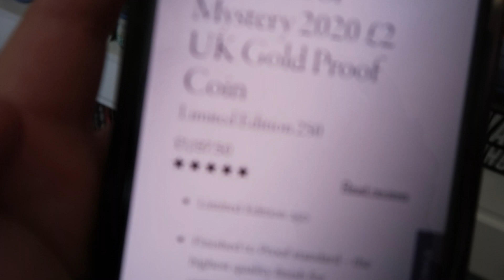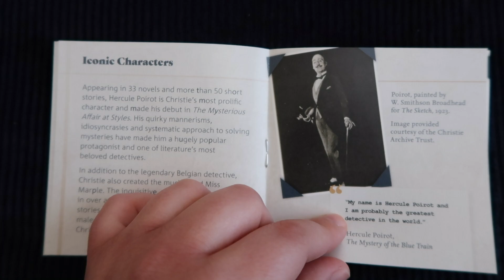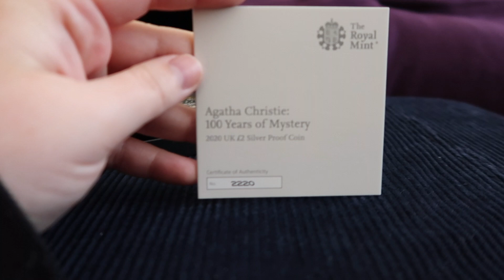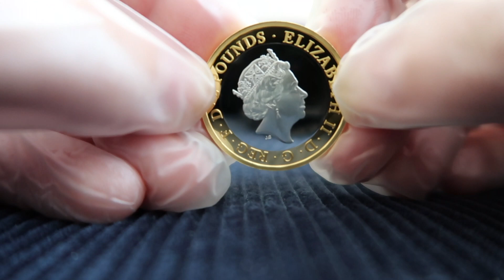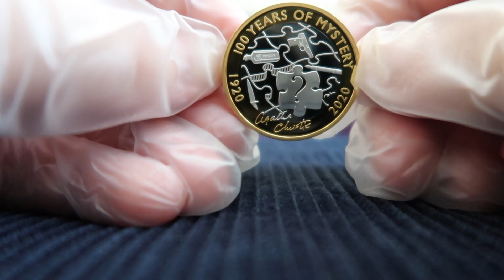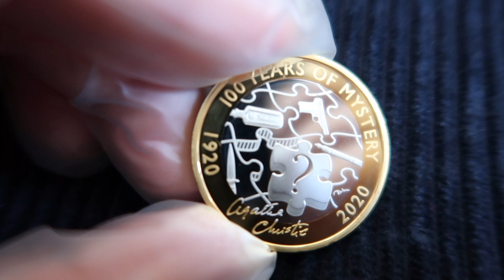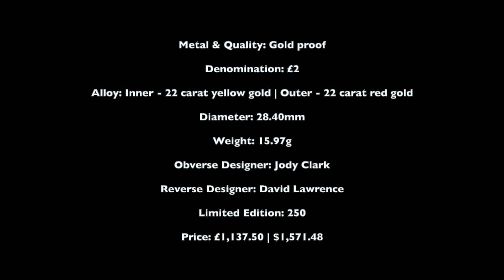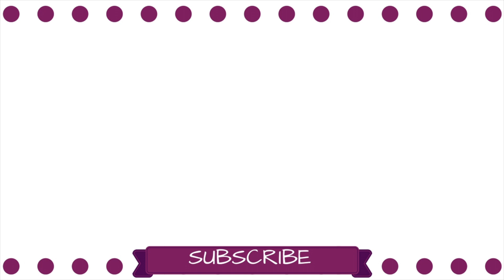100 Years of Agatha Christie £2 Silver Proof Commemorative Coin | The Royal Mint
- Lauren Michele ❤︎

If you've read this far, comment w/ your favorite Agatha Christie book. Currently, mine is "And Then There Were None." 💀